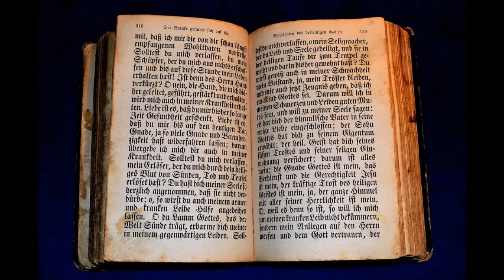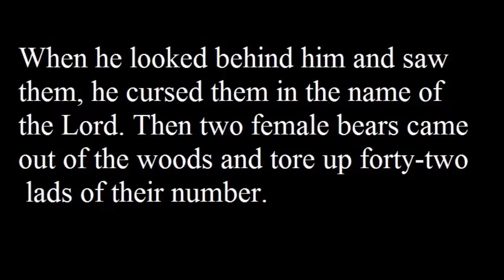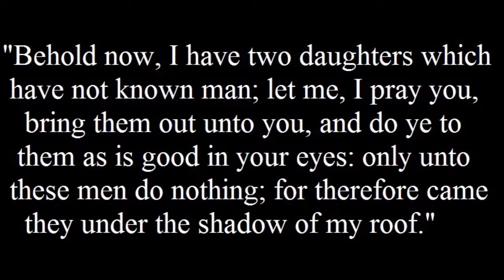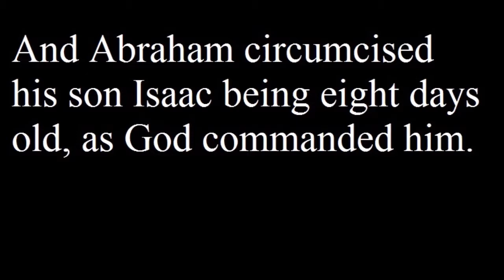Old Testament Lament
Hey, Kids! It's time for some stories!

610 Studios presents "Old Testament Lament" by Gideon Hitchens.

"My pappy was a Preacher, and these are some of the bedtime stories he used to tell me and my sisters while he beating us with his belt."   -- G.H.